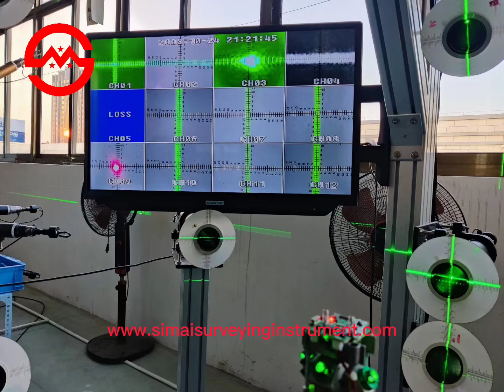Calibration Station for total station, theodolite, level repair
Hi,

How to repair total station, theodolite, and level? You must need our calibration station collimator.

Please allow me to make a brief introduction of calibration station collimator: New calibration station with CCD camera and LED screen, can be used for all brand of Auto level, Total Station, Theodolite, and laser products: line laser level (2 lines laser level, 3 lines laser level, 5 lines laser level, 8 lines laser level, 12 lines laser level, 16 lines laser level), dot laser level, rotary laser level, etc. Accept customer-made, our engineer can design according your workshop area, and products requirement.

Are you consider prepare best calibration station for your team. Are you hope win more customer trust, win more order, win more wealth in near future? It is time to establish repair center, own professional calibration tool. Supply best after-sale service.

Your prompt reply will be highly appreciated!

Mr.Lee /Sales Manager/International Trade Dept.
SIMAI SURVEYING INSTRUMENT CO., LTD
ADD:NO.293 LIANHUA ROAD, ECONOMIC AND TECHNOLOGICAL DEVELOPMENT ZONE, HEFEI CITY, ANHUI PROVINCE, CHINA.
SMART MAX GEOSYSTEMS CO., LTD
ADD: FLAT 601, 6/F, VASTKIN HOUSE, 84 JERVOIS STREET, SHENG WAN, HONG KONG, CHINA.